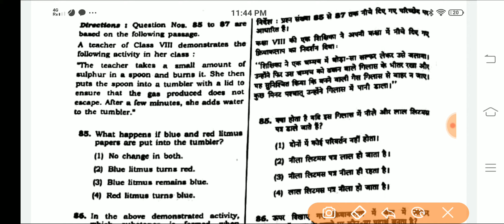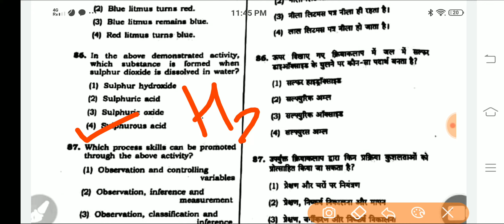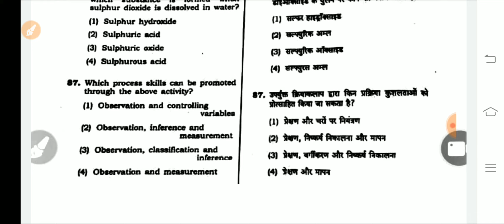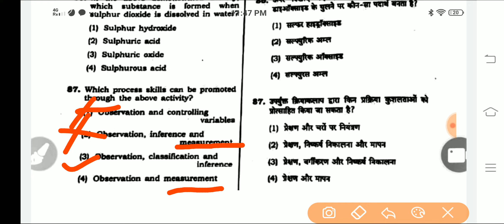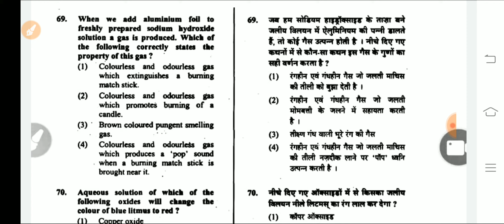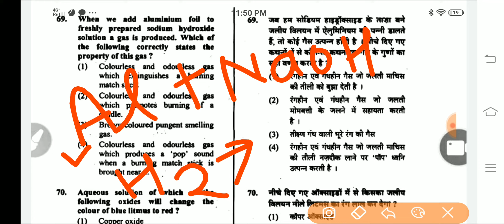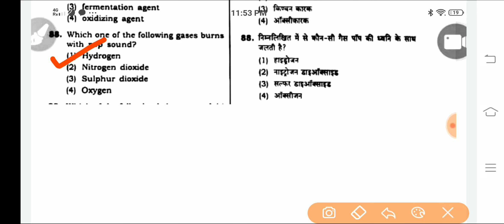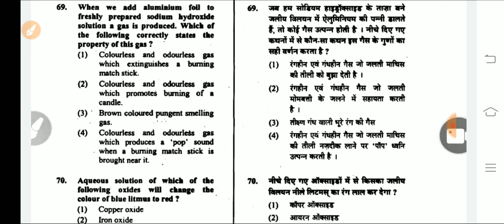CTET science paper 2|KVS, NVS, DSSSB, NCERT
In this vedio you will be able to understand yhe kind of questions are asked un ctet paper 2 science.. important mcq are given in this vedio related to metal non metal and acid base and salt..this vedio is going to be helpful in
1.ctet 2020
2.ctet science preparation
3. ctet science paper 2